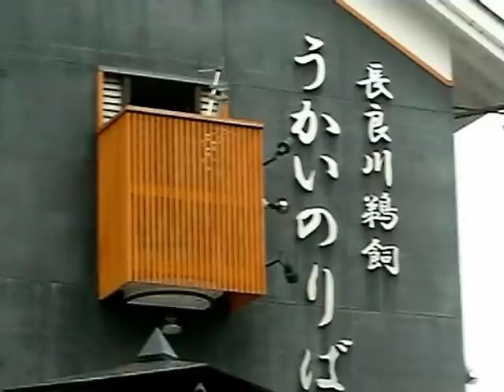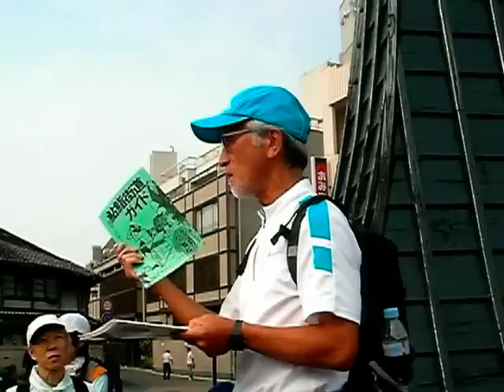鮎鮨街道マラニック1